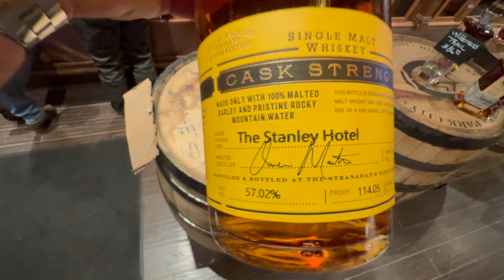McLaren 600LT Canyon run. Supercar Meet @ the Shining Hotel! - Colorado Part2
Today Dave, Alan and Lee go for a Supercar blast through the Colorado Rockies! Ending up at the Stanley Hotel - the inspiration for the Hotel in Steven King's The Shining!